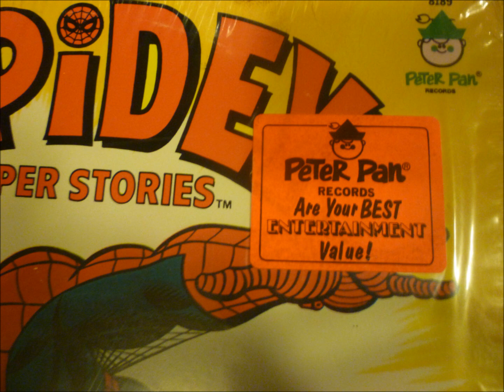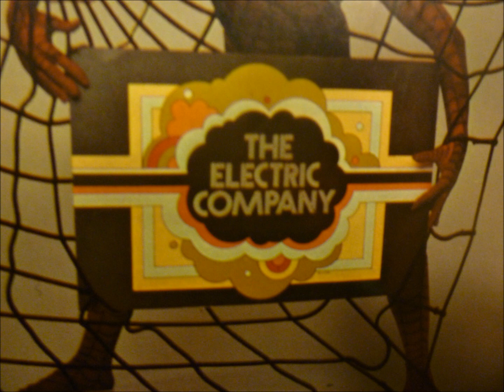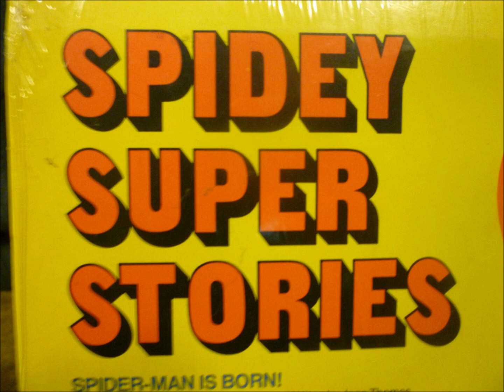Spidey Super Stories - Spidey and The Queen Bee (Electric Company)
Follow the thrilling adventures of your friendly neighborhood Spiderman and my Electric Company friends as we bravely battle the forces of evil! These stories are drawn from the easy-to-read comic book series, SPIDEY SUPER STORIES, developed by the Children's Television Workshop and Marvel Comics Groop.

The Cast

Luis Avalos: The Sandman; Dr. Doom; Evil McWeevil; J. Jonah Jamison; Pedro

Jim Boyd: Spidey/Peter Parker

Morgan Feeman: Narrator

Judy Graubart: Queen Bee; Aunt May

Skip Hinnant: Fargo North; Decorder; The Moleman; Mr. Measles; The Jester

Rejean Magloire: Samantha

Other Characters Played by: Luis Avalos, Jim Boyd, Morgan Freeman, Judy Graubart, Joann Sedgwick